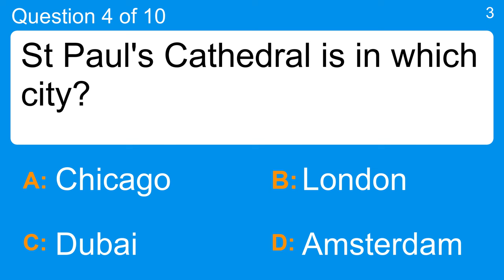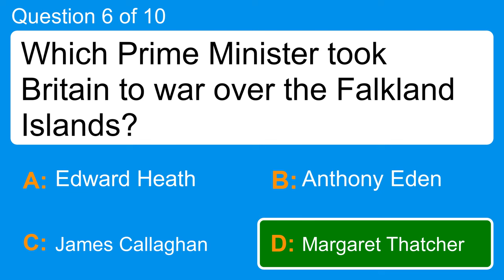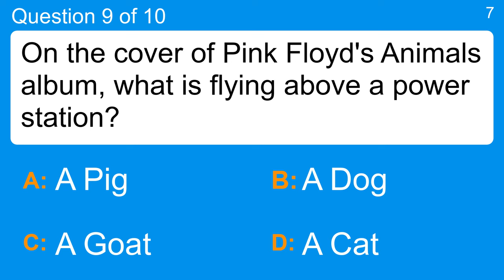In which country would you take the Inca Trail?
Question 1 : The Great Sphinx at Giza, in Egypt has the head of a man and the body of which animal?
 Answer a: The lion
 Answer b: The tiger
 Answer c: The giraffe
 Answer d: The camel

Question 2 : The Haitian National Museum of Art is found where?
 Answer a: Nord
 Answer b: Ouest
 Answer c: Port au Prince
 Answer d: Sud

Question 3 : What is Japan's longest river?
 Answer a: Seine
 Answer b: Shinano
 Answer c: Shannon
 Answer d: St. Lawrence

Question 4 : St Paul's Cathedral is in which city?
 Answer a: Amsterdam
 Answer b: Chicago
 Answer c: Dubai
 Answer d: London

Question 5 : What travel company told you to "leave the driving to us" in its ads?
 Answer a: Alamo
 Answer b: Delta
 Answer c: Greyhound
 Answer d: Pan Am

Question 6 : Which Prime Minister took Britain to war over the Falkland Islands?
 Answer a: Anthony Eden
 Answer b: Edward Heath
 Answer c: James Callaghan
 Answer d: Margaret Thatcher

Question 7 : Nineteen Eighty-Four' is a novel by which author?
 Answer a: Anthony Burgess
 Answer b: George Orwell
 Answer c: Margaret Atwood
 Answer d: William S. Burroughs

Question 8 : Who was responsible for the Harrods, Brighton and Enniskillen bombings in the UK?
 Answer a: Al-Qaeda
 Answer b: ETA
 Answer c: IRA
 Answer d: Moro Red Brigade

Question 9 : On the cover of Pink Floyd's Animals album, what is flying above a power station?
 Answer a: A Pig
 Answer b: A Goat
 Answer c: A Dog
 Answer d: A Cat

Question 10 : What is another name for vitamin C?
 Answer a: Ascorbic Acid
 Answer b: Niacin
 Answer c: Pyroxidine
 Answer d: Riboflavin